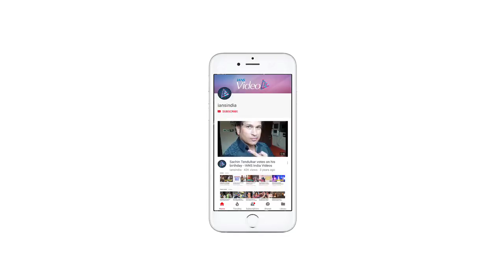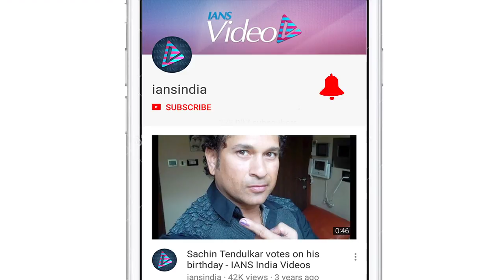Yami Gautam: It's not necessary to do issue-based films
Actress Yami Gautam, who stars in "Batti Gul Meter Chalu", says it is neither necessary nor possible for an actor to do issue-based films all the time.   "Batti Gul Meter Chalu" tells the story of the electricity scarcity issue in rural and urban India